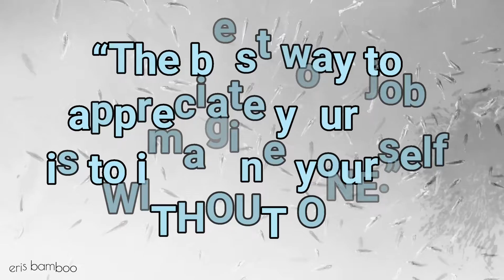Motivational Quotes - appreciate your job | inspirational quotes | eris bamboo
Motivational Quotes inspires

lets watch and be thankful of our job

“The best way to appreciate your job is to imagine yourself without one.”

 – Oscar Wilde